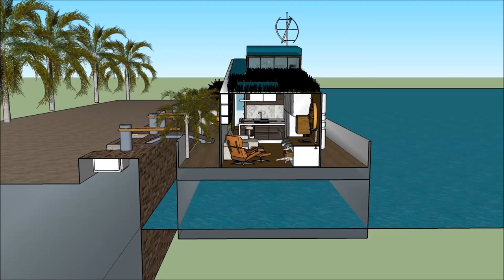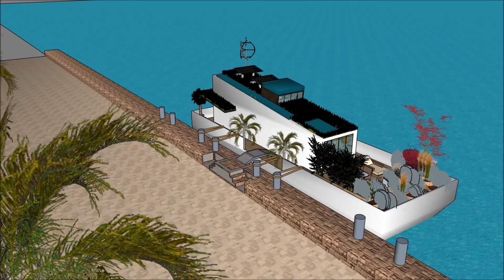Houseboat for sale Hong Kong in China or rental as extravagance houseboating on the ocean boathous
The Houseboat for sale Hong Kong in China or rental as extravagance houseboating on the ocean   boathous is made as a rent to user concept, where people can rent the Houseboat Barge Japan Mozambique Denmark China or elsewhere   The Houseboat for sale Hong Kong in China or rental as extravagance houseboating on the ocean   boathous includes an Extravagant Barge Design ready for the extravagant user to rent the barge Houseboat in Japan China Dubai New York or elsewhere world wide.

The Houseboat for sale Hong Kong in China or rental as extravagance houseboating on the ocean   boathous has three level plans with basement underneath it, which consist all the facilities needed for the renter. The Houseboat Barge has a unique modern contemporary design with unique architectural features. It has its own lounge area with gorgeous view of the bay.